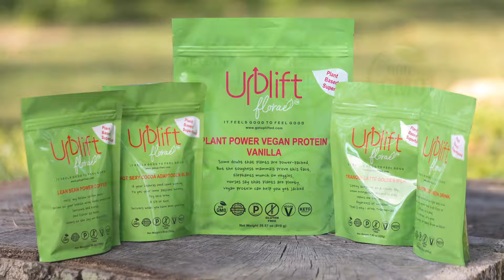Uplift Florae Plant Power Protein - Vegan, Non-Gmo, Gluten Free, Natural, Keto and Paleo friendly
Uplift Florae Plant Power is a vegan protein powder made with a blend of easily digestible plant-based proteins which offer a full amino acid profile. We chose these plant sources as they are the least likely to trigger allergies or digestive issues. There are nine amino acids which our bodies cannot create. There is a commonly held misconception that there aren’t vegetarian sources that offer a “complete protein.” However, that has long been disproven. Vegans and vegetarians can easily obtain all essential amino acids from certain plant-based foods and combinations.

Pea protein is the first source we utilize in our protein powder. It contains all nine of these amino acids. But it is rather low in methionine. This is remedied by adding some other high-powered vegan protein sources. Pea protein is also one of the most easily digested plant proteins. Easy on the tummy and good for the body, it was a natural choice.

Next up, we added pumpkin protein. This ingredient is made with partially defatted pumpkin seeds. Pumpkin seeds are very easily digestible and are 60% protein. They are a great natural source of plant-based protein.

Then, we added hemp seed, a near complete plant protein with omega-6 fatty acids and natural fiber. Hemp protein has also been recognized as aiding in weight loss – perhaps more than some other protein sources – due to the fiber content which adds a digestive boost.

Our full line of formulas designed to make you feel good from the inside out are vegan, paleo- and keto-friendly, and do not contain known allergens.

We chose to use sealable bags rather than large hard plastics to reduce the amount of waste produced from our products. We use pouches which are recyclable and take up less space in your house and the trash can. Because our products are food, we must be careful to find a package that maintains the product integrity and does not have plastic seeping into the formula.

We don’t want to send product in plastic tubs and containers with plastic seals – all of which further add to the accumulation of plastics in our waterways. The large polypropylene plastic tubs typically used in vitamin and protein packaging take up space and turn into microplastics when they break apart in the ocean.

Love the planet and treat it well! It’s the only one we’ve got and it’s really a miraculous place.